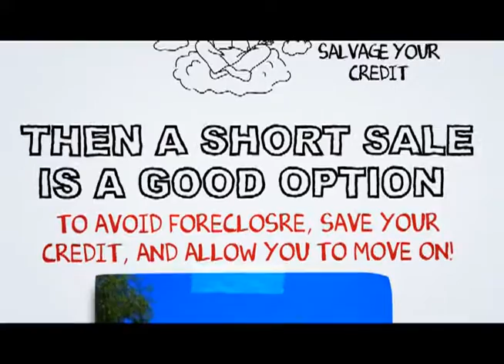Lytle Creek Short Sale Realtor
At SCA Real Estate, our Lytle Creek Short Sale Agents are here to walk you through the Lytle Creek Short Sale Process. We have an excellent short sale negotiation team, and we are ready to get your short sale approved in a timely fashion.